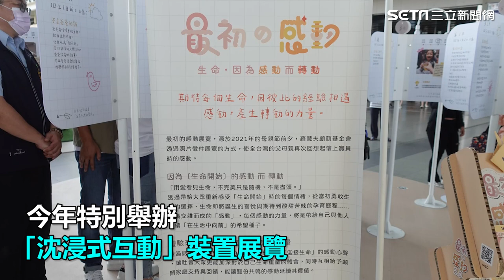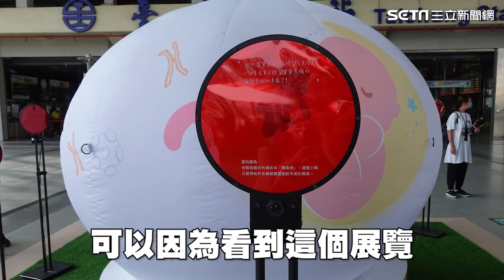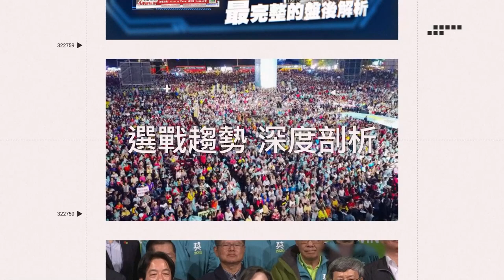目睹腭裂罕病童 阿弟夫妻曝女兒腳變形血淚：生命得來不易｜娛樂星聞